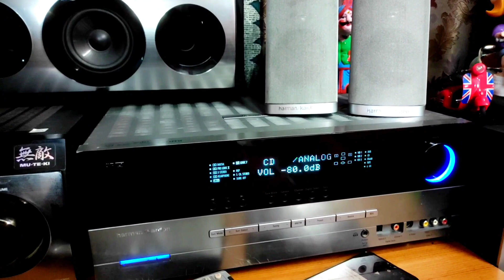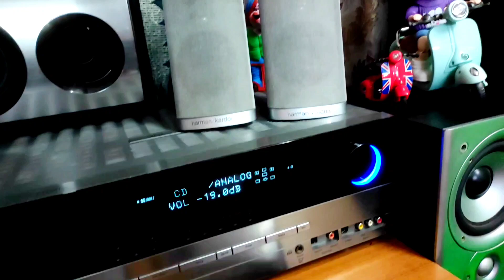🔥🔥 BRAND NEW - HARMAN KARDON 3 BEAUTIFUL SPEAKER @PRICE 10,000/-₹ ☎️8️⃣5️⃣8️⃣5️⃣9️⃣5️⃣0️⃣2️⃣2️⃣5️⃣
CONDITION - LIKE NEW AS A SHOWROOM
MODEL - 3 SPEAKER HARMAN KARDON HTS 11
PRICE - 💰15,000/-₹ INCLUDING SHIPPING 💰16,000/-₹
LOCATION - NEW DELHI
MOBILE - ☎️8️⃣5️⃣8️⃣5️⃣9️⃣5️⃣0️⃣2️⃣2️⃣5️⃣☎️